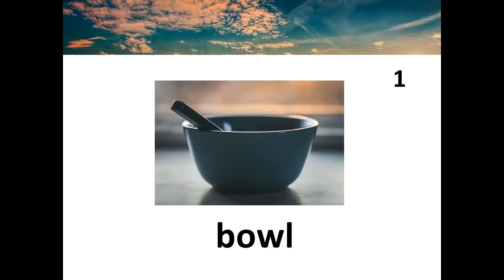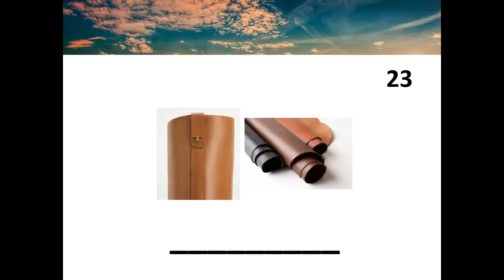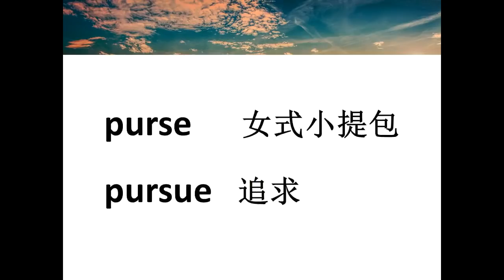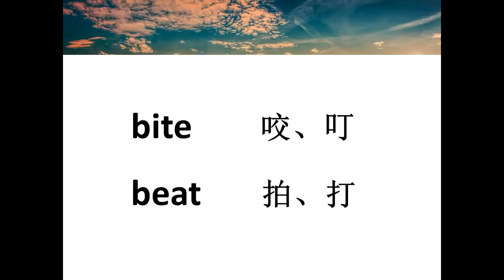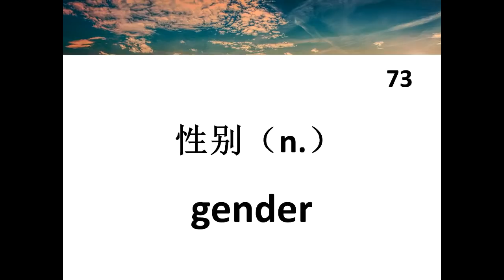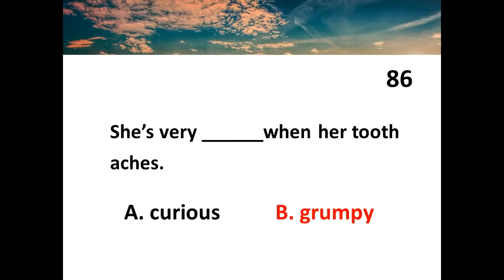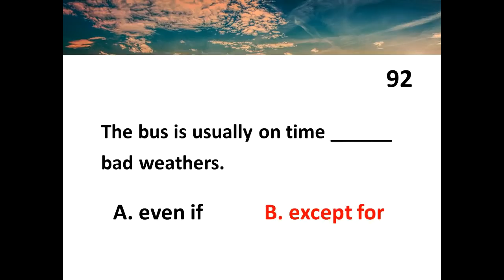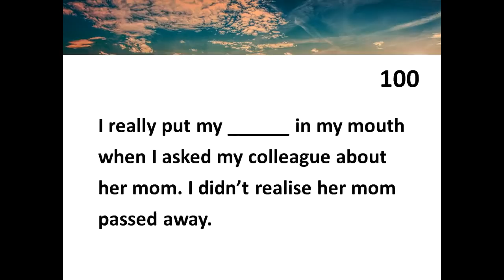快速全面检测初级英文单词 | 测试一下你的英语词汇量 | 海之光3000英文单词测试题（上）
⚠️【必看】免费公开课：如何在90天内实现跟老外流利沟通，从而快速融入海外生活、找到理想工作？（不用死背单词、死扣语法）
🎈【超值赠品】请在上面的链接页面注册邮箱，观看公开课，然后还能领取多份超值文档，包括《海之光英语精选3000分类单词》、《让你受用一生的45个高频万能英语句型》等。

今天我们的测试一共有100题，一题一分，请大家拿出纸和笔来，随时暂停，记录一下自己的得分情况。答案全部都是基础词汇，也是大家应该要尽量全部掌握的，最后几道填空题稍有一定难度，但是句子本身也是我们之前习惯用语的视频里面学过的内容。所以，对自己要求比较严格的朋友可以把及格线调整为80分，不达标的朋友一定要回去复习前八集啊，继续加油；得了高分的朋友也不要骄傲哦，请在评论区跟大家分享一下你的学习经验。今天的内容分为4个部分，包括选择题、填空题等。欢迎点击观看其他视频：